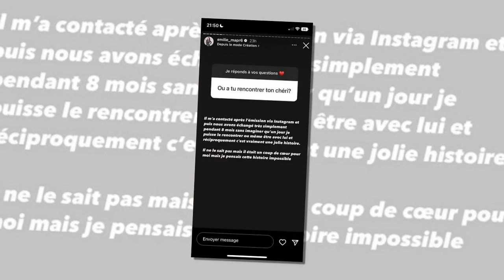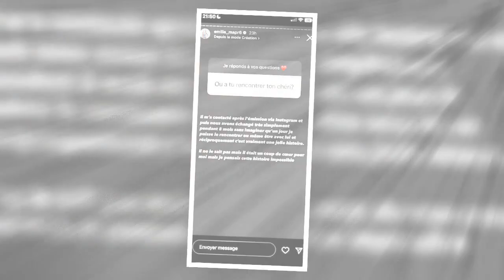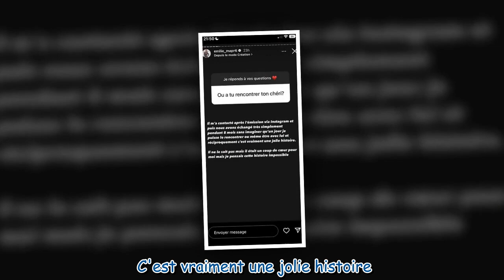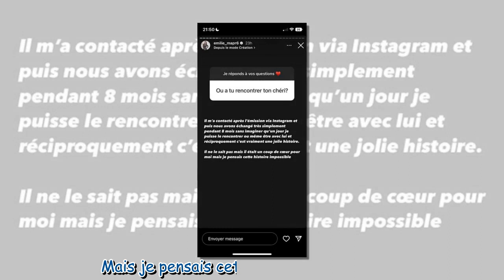Emilie (Mariés au premier regard) : ses rares confidences sur sa rencontre avec son nouveau chéri